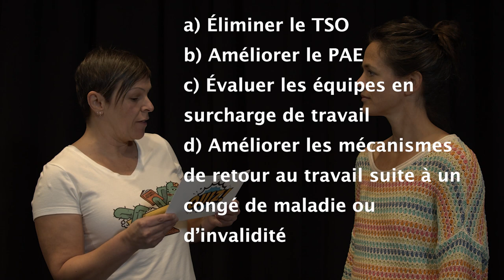FP-CSN - Vie en sante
Dans le cadre de la ronde de négociation 2023, la FP-CSN (secteur santé et services sociaux) a produit 5 vidéos destinées aux membres. Chaque vidéo présente un grand thème de la négociation sous la forme d'un quizz. Voici la 3ème de cette série de 5, portant sur le thème : Vie en santé.